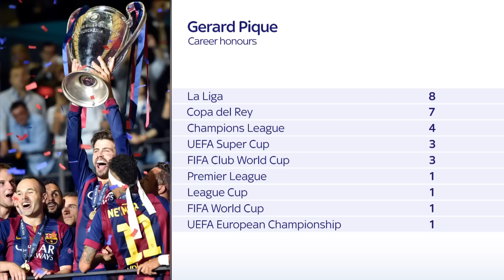Mikel Arteta lauds Gerard Pique after shock retirement announcement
Arsenal manager Mikel Arteta was full of praise for Gerard Pique after the World Cup winner's shock announcement that he'll retire following Barcelona's home game against Almeria on Saturday.

Gerard Pique has announced his retirement from professional football and says his final game will be Barcelona's match against Almeria at the Nou Camp on Saturday.

The 35-year-old, a three-time Champions League and eight-time La Liga winner with boyhood club Barcelona, revealed the news in a video message posted on his social media.

"Football has given me everything," he said. "Barcelona has given me everything. You, culers (Barcelona fans), have given me everything.